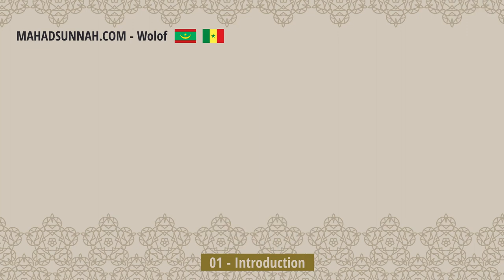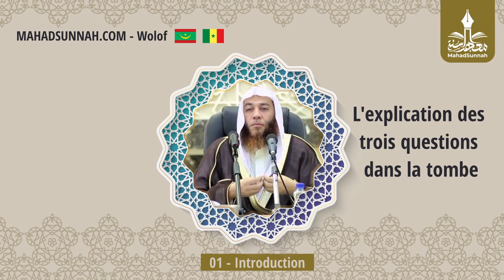01 Introduction المقدمة